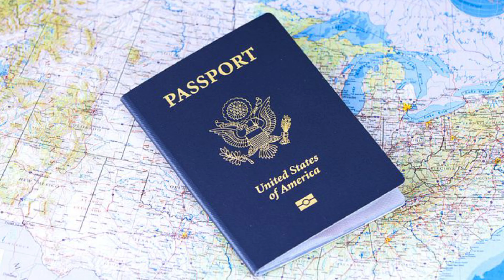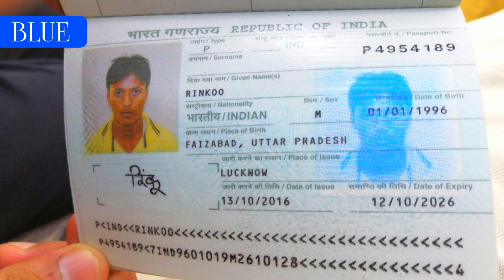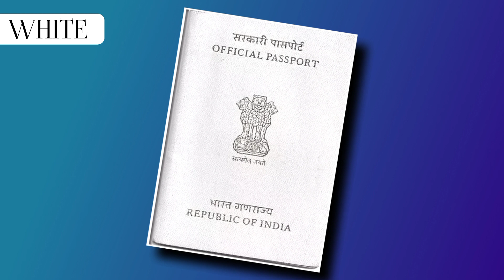type p, diplomatic, official passport difference? | different colours of passport meaning in hindi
@gkhindi909  में आपका स्वागत हैं ।
आप जो वीडियो देख रहे है वो वीडियो पासपोर्ट के विभिन्न प्रकार और उनका मतलब इस विषय पर आधारित हैं।

Key words and sentences :-

•passports के types और उसका मतलब in hindi |
•different colours of passport meaning in hindi |
•types of passport
•passport ke prakar
•passport के प्रकार
•पासपोर्ट के रंग
•passport colours